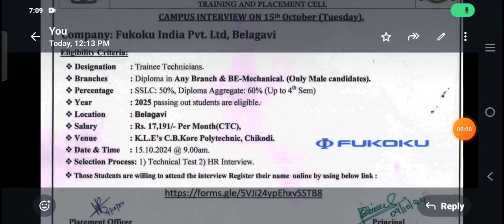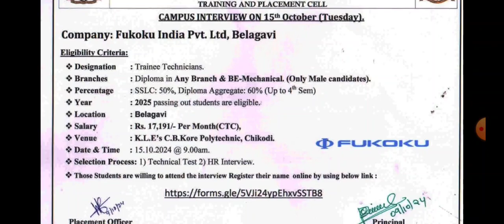Diploma and Engineering jobs ,salary 17000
Karnataka Scholarship